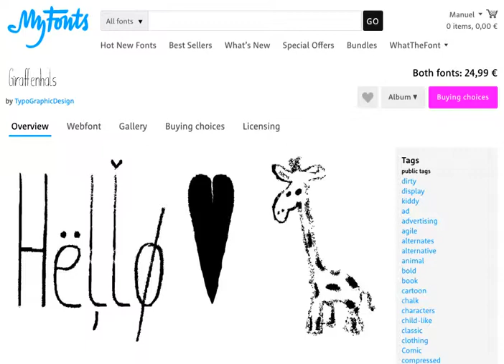TYPEFACE | Giraffenhals | Font Sample | OpenType Features | by Typo Graphic Design | MyFonts.com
The kiddy and rough cha­rac­ter and the huge capital height with the tiny x-height (plus the cute giraffe character dingbats), gives the type­face a high reco­gni­tion value and uniqueness.

APPLICATION AREA
The warm, child-like, bold and striking handmade font “Giraf­fen­hals” would look good at logos, dis­play size for poster, flyer, comics and gra­phic novel let­te­ring, head­lines in maga­zi­nes or web­sites, packa­ging, music covers or webbanner etc.

TECHNICAL SPECIFICATIONS
■ Font Name: Giraffenhals
■ Font Weights: Regu­lar-Condensed + Bold-Condensed + DEMO (with redu­ced glyph-set)
■ Font Cate­gory: Dis­play for head­line size
■ Font For­mat: .otf (Open­Type Font for Mac + Win) + .ttf (True­Type Font)
■ Glyph Set: 443 gly­phs
■ Lan­guage Sup­port: Afrikaans, Albanian, Catalan, Croatian, Czech, Danish, Dutch, English, Estonian, Finnish, French, German, Hungarian, Icelandic, Italian, Latvian, Lithuanian, Maltese, Norwegian, Polish, Portugese, Romanian, Slovak, Slovenian, Spanisch, Swedish, Turkish, Zulu
■ Spe­cials: Alter­na­tive let­ters, sty­listic sets, auto­ma­tic con­text­ual alter­nates via Open­Type Fea­ture. Euro, kerning pairs, stan­dard & deco­ra­tive liga­tures, Ver­sal Eszett (Ger­man Capi­tal Sharp S), extras like Ding­bats & Sym­bols, arrows, hearts, emojis/smileys, stars, fur­ther num­bers, lines & shapes
■ Design Date: 2011–2017
■ Type Desi­gner: Manuel Vier­gutz

DOWNLOAD | FONT | Giraffenhals